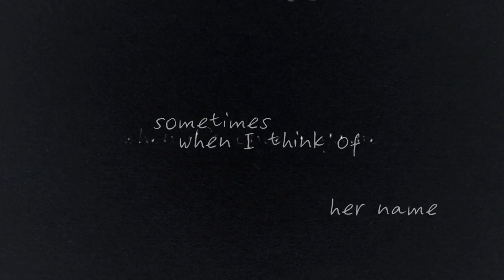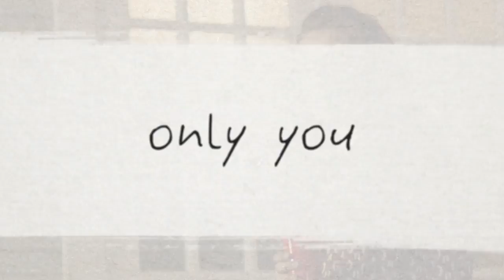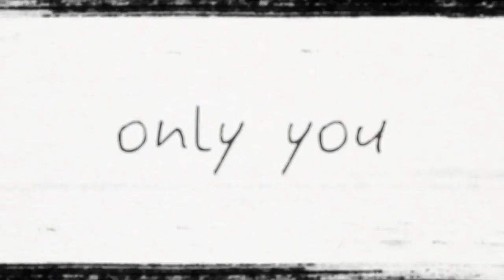Only you - Selena Gomes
Trilha do Designed Survivor temporada 2